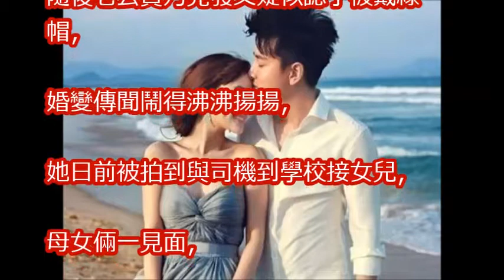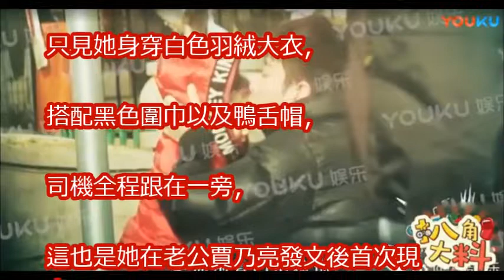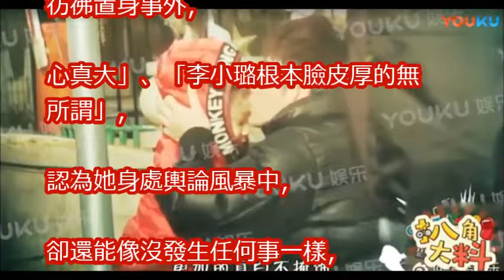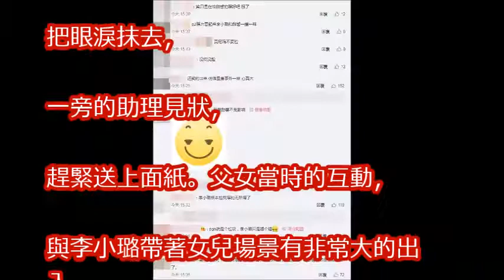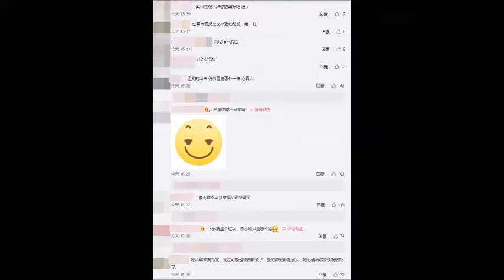李小璐接女兒放學 盯手機「露燦笑」被狂譙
連老闆都害怕的存在！《尹食堂2》大受歡迎新菜色將公開，製作組：「朴敘俊是這季最佳看點！」

朴敘俊 x 金智媛認了對彼此有心動的感覺~網友超激動喊「絕對祝福！兩人真的太配了！」